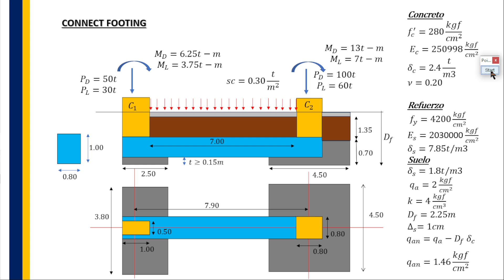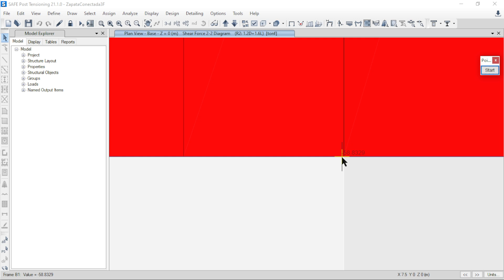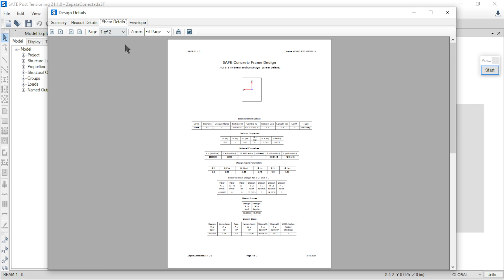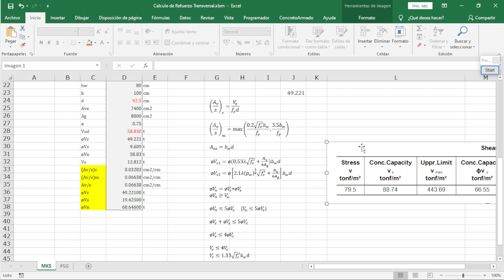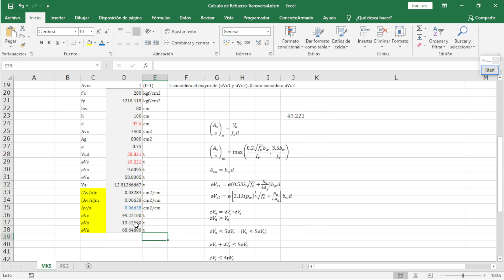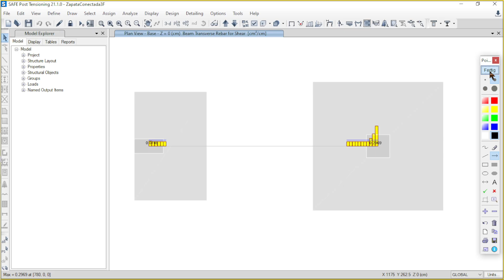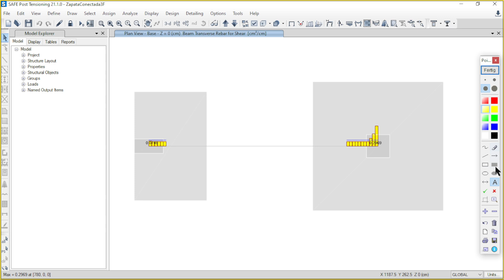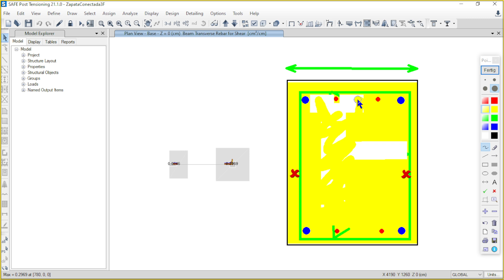Calculo de Refuerzo Transversal en Viga de Cimentación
Diseño de Zapata Conectada según ACI 318-19